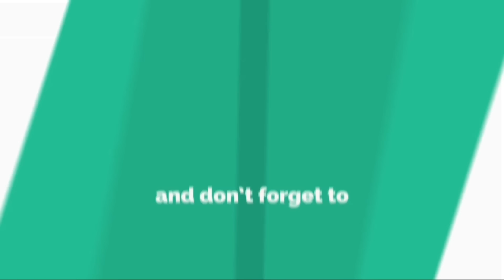Foreigners Try Indian SNACKS for The First Time | Indian Pranking Foreigners | by Indian Walker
Hello friends.
How are you all? I am Himanshu Khandodiya an Indian Prankster and Vlogger in Ireland and I make Hindi and English videos. In this video, foreigners trying Indian snacks for the first time in Ireland, and their reaction was really amazing.

Himanshu Khandodiya

Indian walker
indianwalker